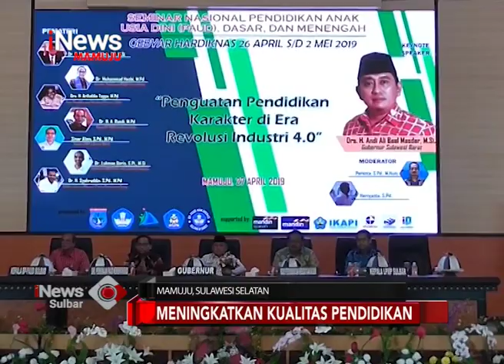Hari Pendidikan Nasional | iNews Sulbar | 30-04-2019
Peringati hari pendidikan nasional, para pendidik diharapkan lebih paham tentang pendidikan karakter di era revolusi industri four point O, sehingga memiliki daya saing yang tinggi dalam usaha mencerdaskan generasi penerus bangsa.